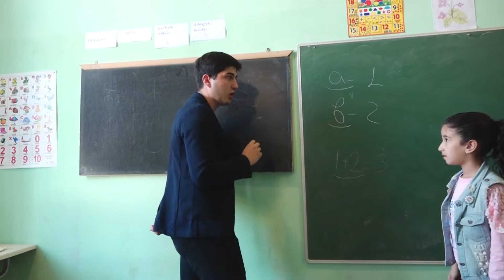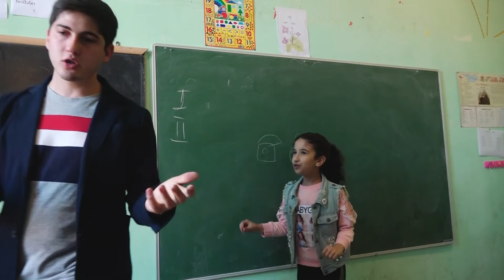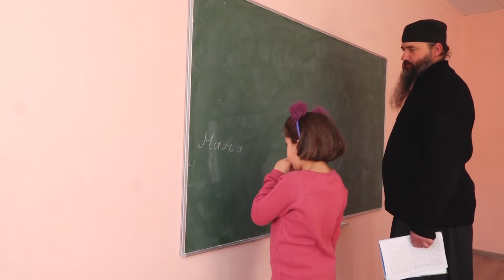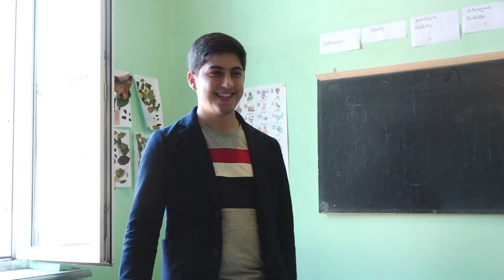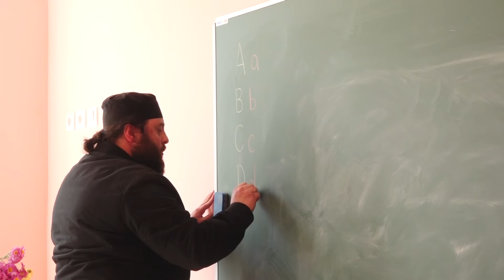ზარზმის საჯარო სკოლის სასულიერო პედაგოგები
პანდემიის მიუხედავად სასწავლო პროცესი არ შეწყვეტილა ზარზმის მონასტერთან არსებულ გაძლიერებული მათემატიკის სასწავლო კურსზე. პედაგოგები 24 მოსწავლეს დისტანციურ რეჟიმში ამეცადინებდნენ. აბიტურიენტებთან ერთად გამოცდის შედეგებს ახლა უკვე ზარზმის მონასტრის ძმობაც ელოდება.
ზარზმის სკოლის 19 პედაგოგიდან ხუთი სასულიერო პირია. მამა ნაზარი  ძმობის წევრებთან ერთად  სკოლის 40-მდე ქრისტიან და მუსლიმ მოსწავლეს - მათემატიკის, რუსულის, ინგლისურის, მუსიკის, ხელოვნებისა და რელიგიების ისტორიის საფუძვლებთან ერთად ტოლერანტობასა და სიყვარულს ასწავლის. მონასტრის წინამძღვარი არქიმანდრიტი ნიკოლოზი იხსენებს, როგორ დაიწყო პატრიარქის კურთხევის შესრულება  2003 წელს მოხის საჯარო სკოლიდან. მასწავლებლობის გამო, სასულიერო პირების ხუთი სამუშაო დღე ჩვეულებრივი ბერის ცხოვრებისგან განსხვავებულია.მთავარი სირთულე დროის სიმცირეა, რომელიც სკოლის გამო მონასტერს აკლდება. მიუხედავად ამისა, მამა ნიკოლოზი ამბობს, რომ პანდემიამ მათი გეგმები ვერ შეაფერხა და მოსწავლეებთან დისტანციურ რეჟიმში განაგრძეს მეცადინეობები.